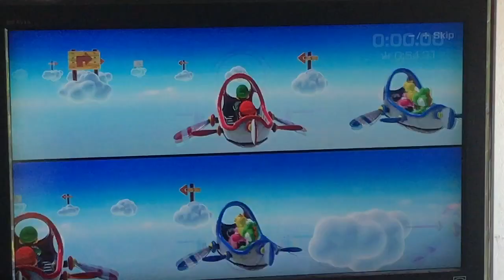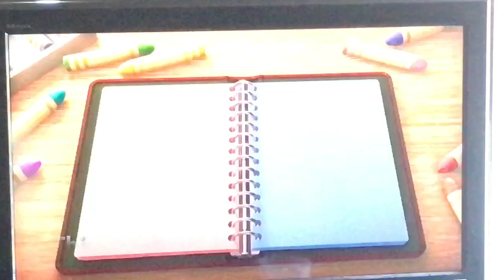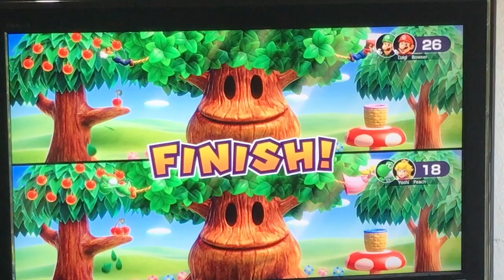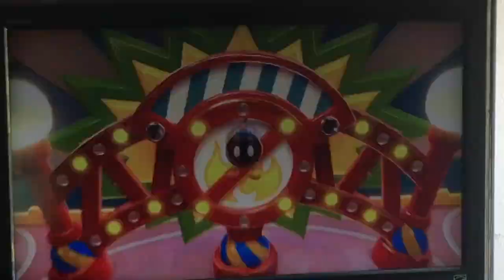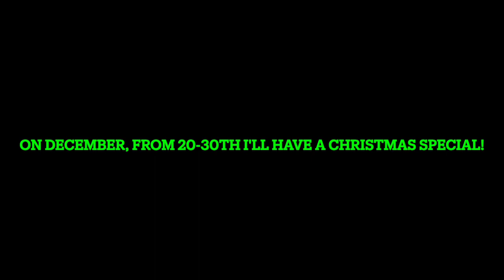Mario Party Superstars All Minigames: Part 7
I finished with the 2 vs 2 minigames and today, I played the first 1 vs 1 minigame. I also would like if you answered who do you like the most out of all this principal Mario characters and search in the